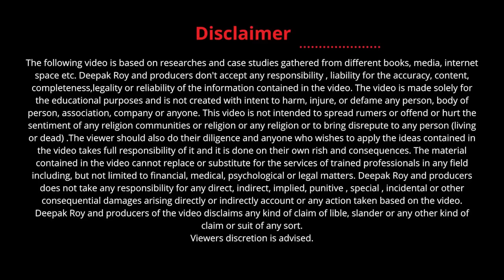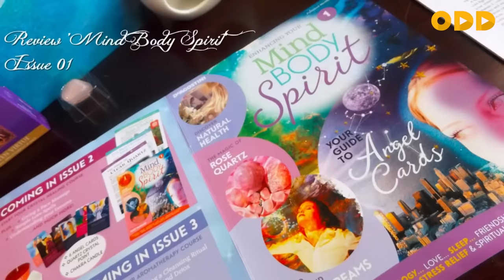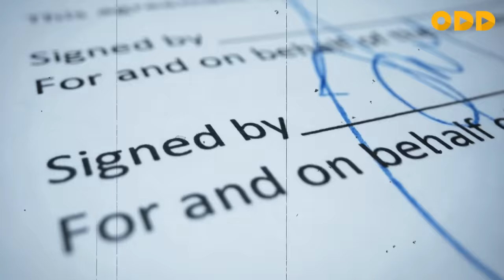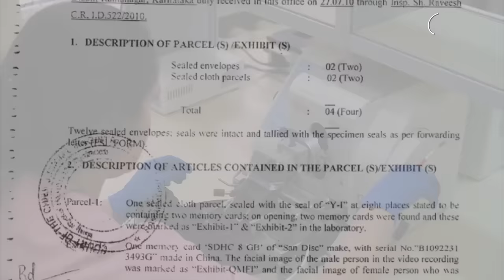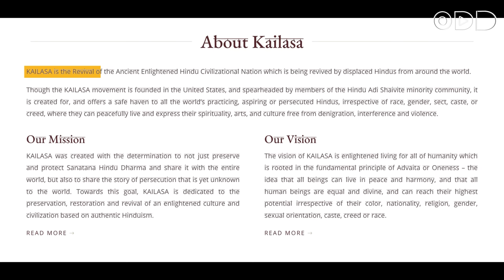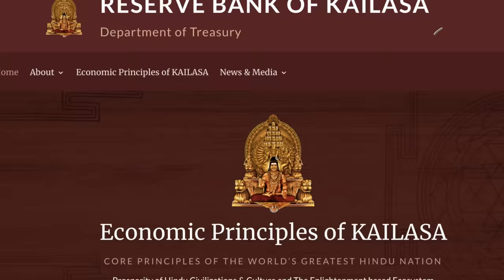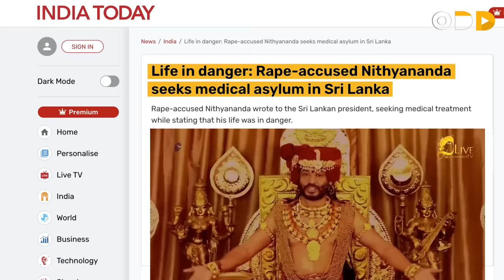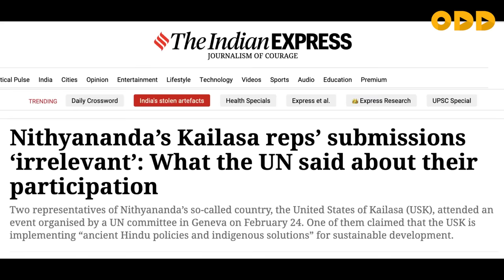Reality of Nityanand | How a saint became a conman | Kailasa | Vijaya Priya Nityananda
Nithyananda (born Arunachalam Rajasekaran :1 January 1978), known among followers as Nithyananda Paramashivam or Paramahamsa Nithyananda, is an Indian Hindu guru, godman and cult leader. He is the founder of Nithyananda Dhyanapeetam, a trust that owns temples, gurukulas, and ashrams in many countries.

Following the charges of rape and abduction filed in Indian courts, he fled India and has remained in hiding since 2019. He is subject of a court-issued non-bailable warrant relating to the allegations.
In 2020, he announced the founding of his own self-proclaimed island nation called Kailaasa